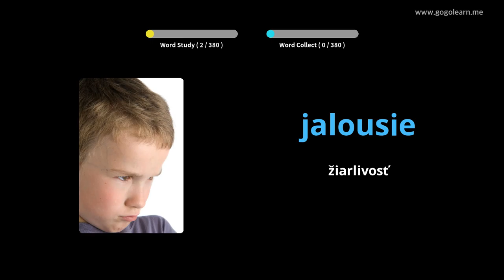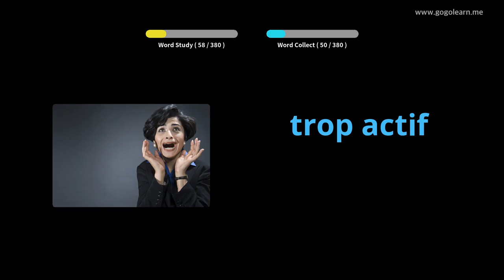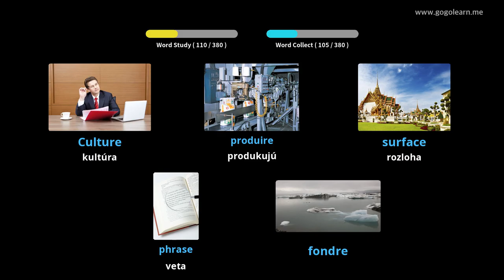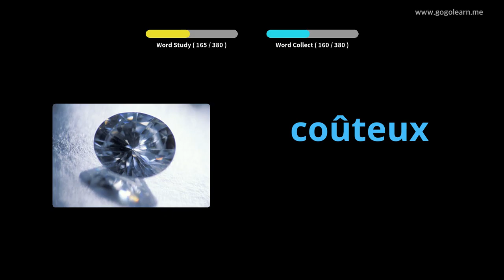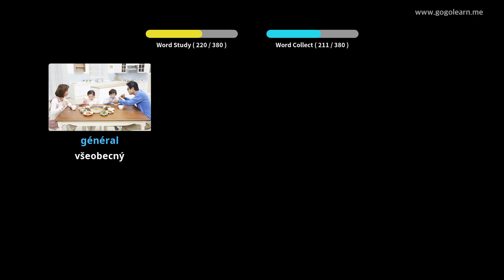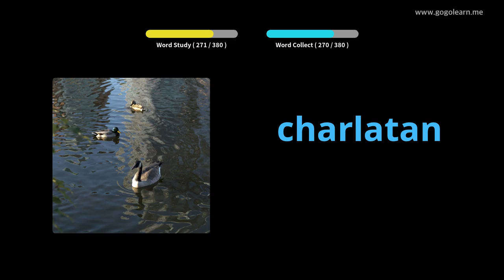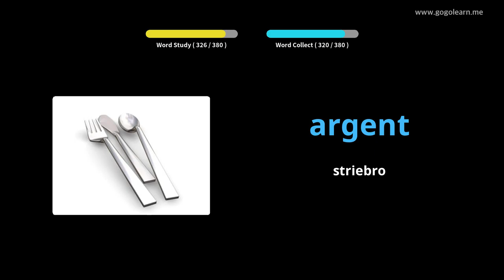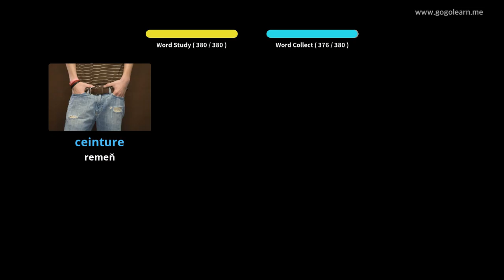Francúzska stredná škola slovní zásoby 2 |Golearn